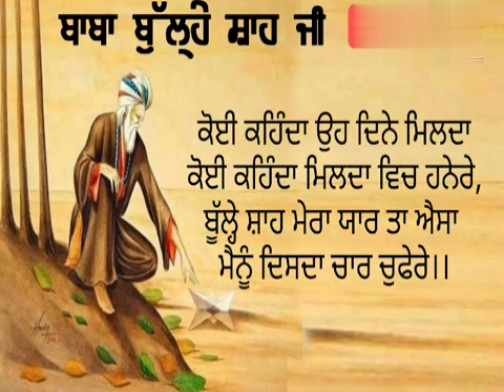baba bulleh shah || ਬਾਬਾ ਬੁੱਲ੍ਹੇ ਸ਼ਾਹ || Heart Touching punjabi Kalam || potery || punjabi shayari